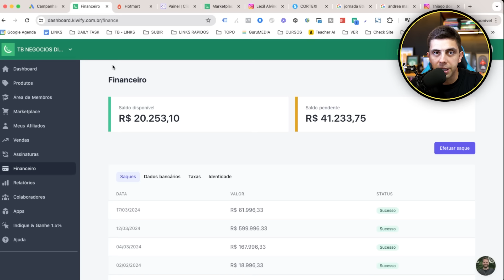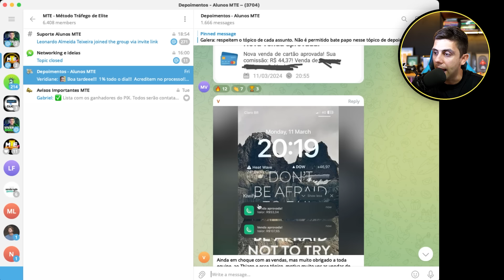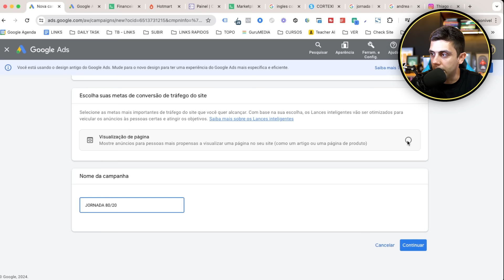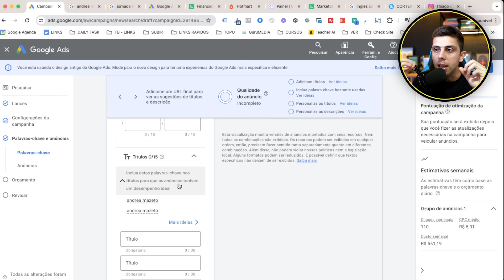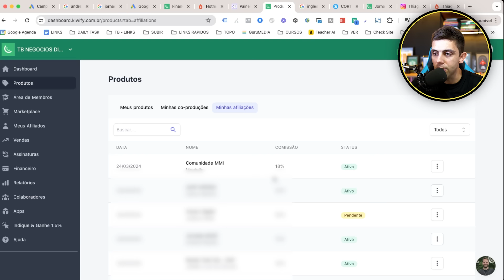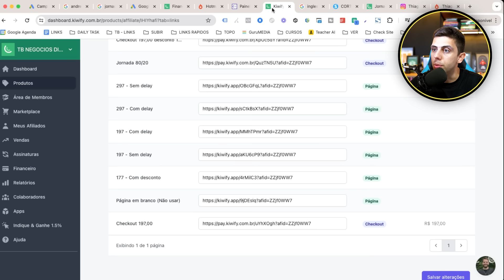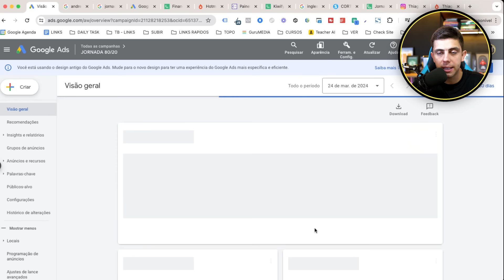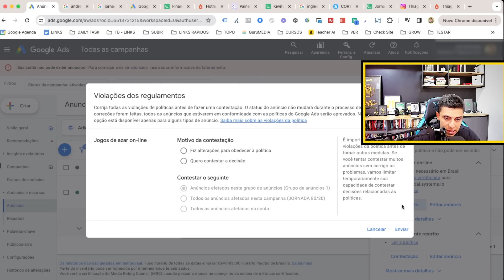COMO VENDER RAPIDO NA KIWIFY (Nova Estrategia 2024) Sem Aparecer - Método Pratico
É o que ensino para os meus alunos no MTE, meu treinamento completo, onde ensino a vender em reais e dolares como anuncios em google ads, bing ads, youtube ads e facebook ads.